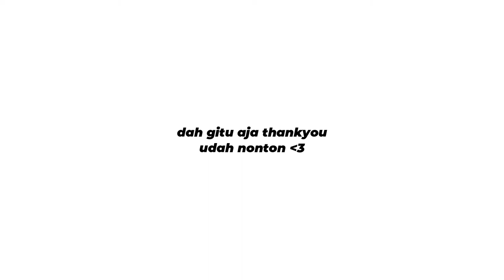"Jalan-Jalan Di Dunia VRChat" -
Suskreb NNN full konten normal dulu teman2